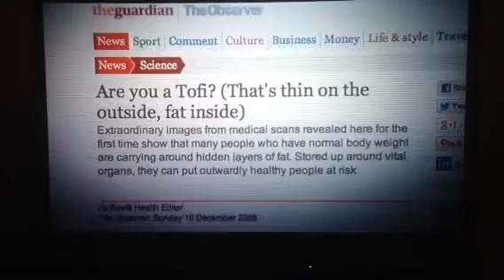Matty B tip of the day 35 Thin on the ourside fat on the inside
Thin on the outside FAT on the inside!